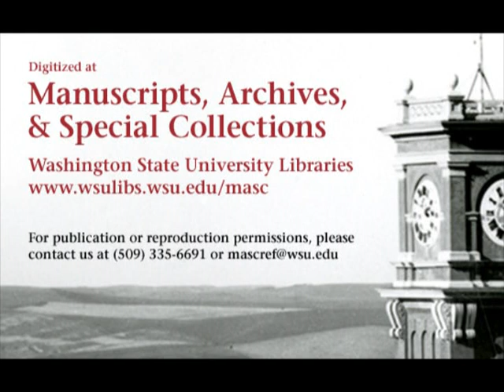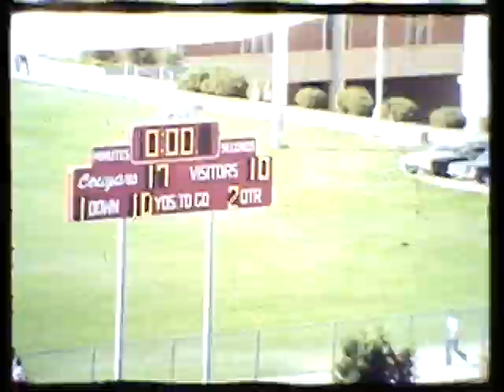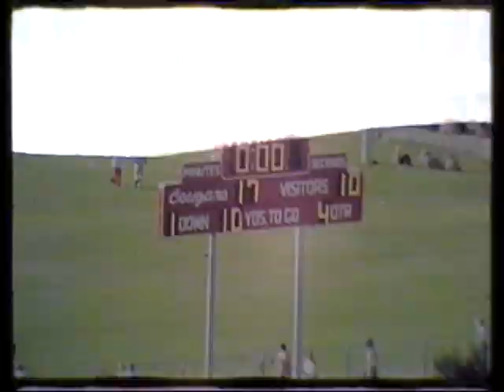Idaho vs. Washington State University, 1974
1974 Washington State University defeated the University of Idaho in this 42 minute silent color video.  This video is made from 5 reels of 16 mm film. The final score of the game was WSU 17, Idaho 10.